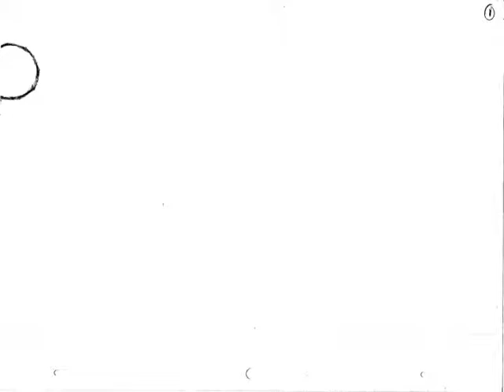animation homeworks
This is the final versions of each project I had in 2D animation class. I was the only person there that wasn't an animation major.